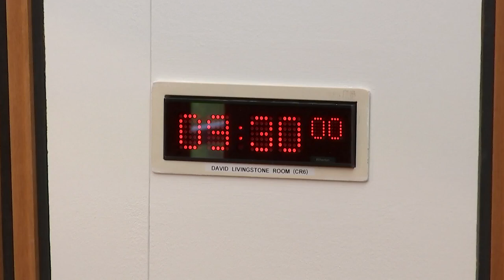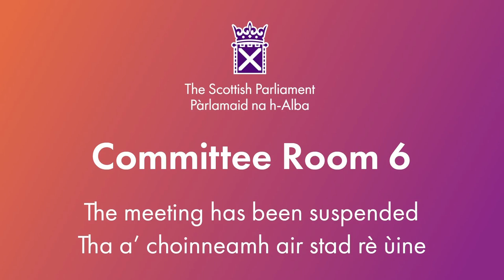Local Government, Housing and Planning Committee - 11 June 2024